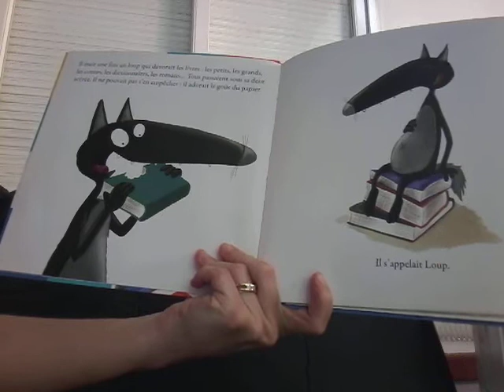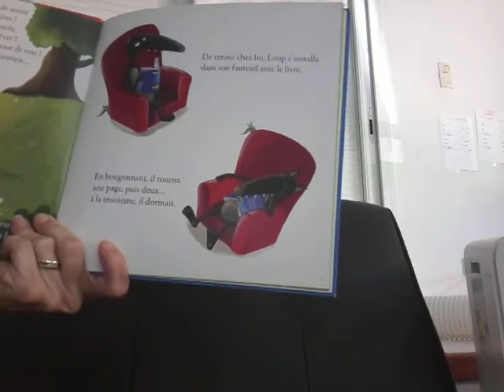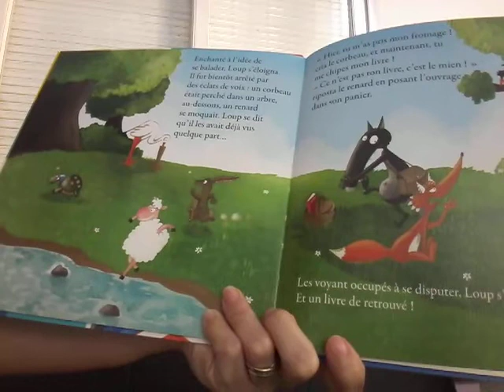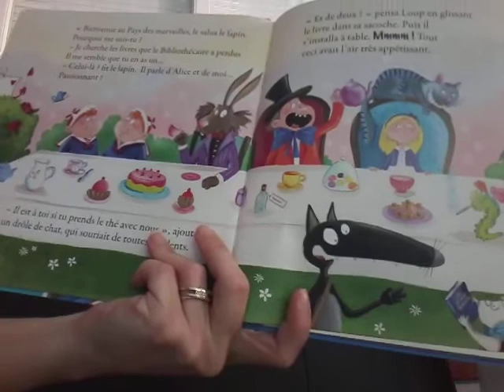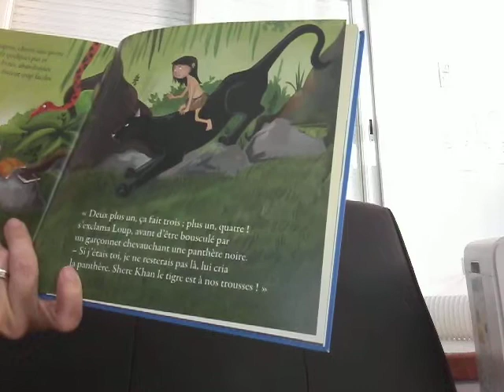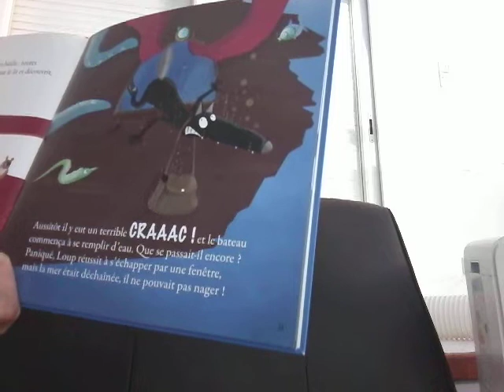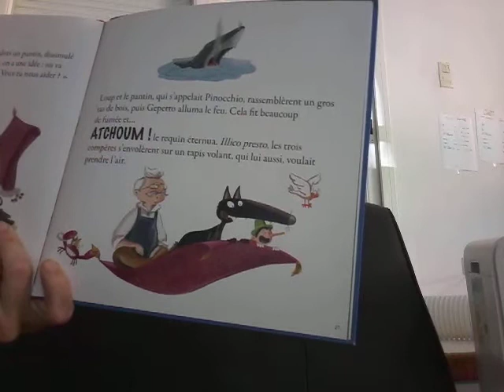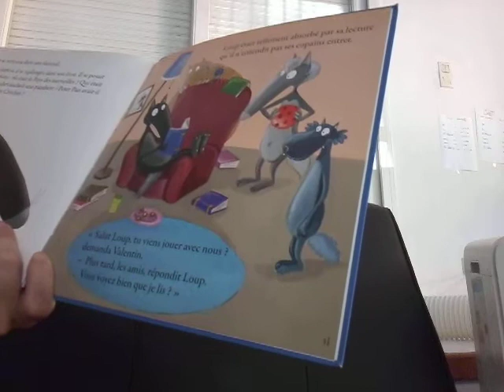Lecture ms1 pamandzi 7